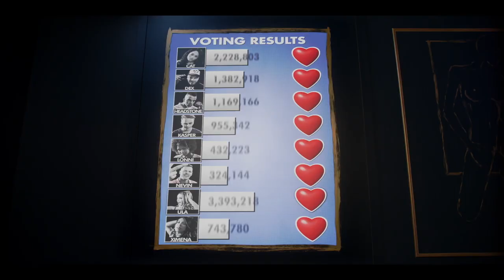THE FUNHOUSE Trailer (2021) Reality Show Horror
PLOT: Down and out backup singer and celebrity ex-husband Kasper (Valter Skarsgård, “The Sandhamn Murders”) is invited to compete in the Funhouse, an online ‘Big Brother’ style reality show. In an attempt to rebrand his image due to a tarnished reputation, Kasper reluctantly accepts the offer. Alongside seven other C-list celebrities from around the globe, he will compete for a 5 million dollar prize. At first, the Funhouse is just as the name suggests, full of wild times, budding friendships, love connections, and brewing rivalries. But, to everyone’s surprise, the fun quickly turns into misery when the first challenge leaves one of the contestants brutally murdered.

CAST: Gigi Saul Guerrero, Khamisa Wilsher, Christopher Gerard, Karolina Benefield.

DIRECTOR: Jason William Lee